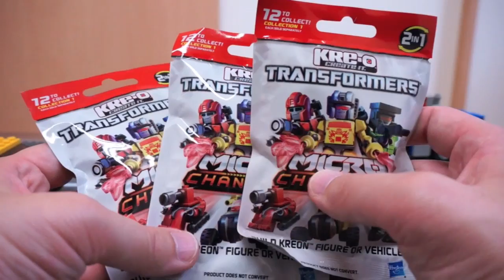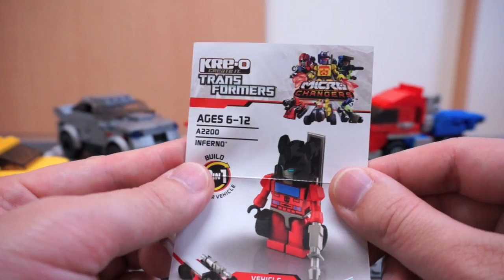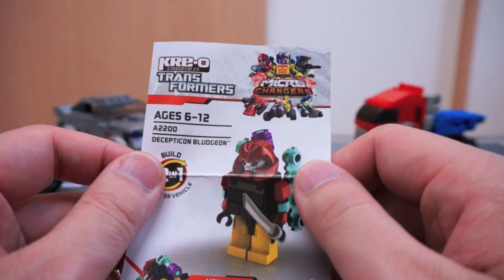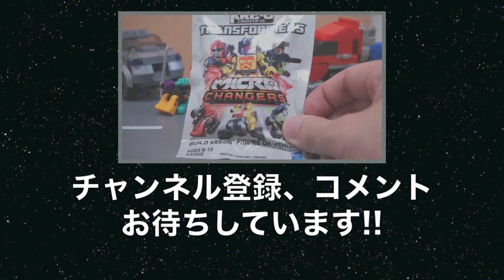☆サーチに挑戦!! KRE-Oトランスフォーマー マイクロチェンジャー開封!!#3☆クレオ ブロック transformer